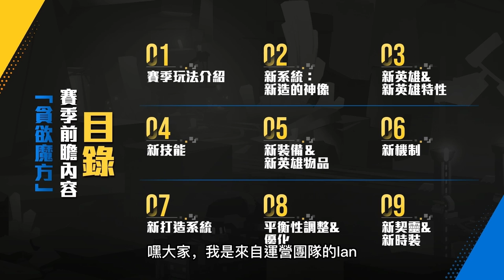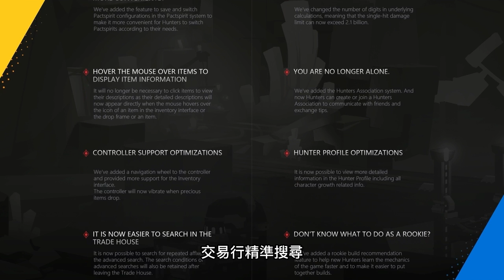《火炬之光：無限》全新賽季貪欲魔方 | 前瞻介紹 | 新英雄、新技能、新玩法搶先曝光！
00:00 開場
01:04 賽季玩法介紹
03:09 新系統：新神的造像
04:52 新英雄 & 新英雄特性
09:02 新技能
12:38 新裝備 & 新英雄物品
14:04 新機制
16:07 新打造系統
17:31 平衡調整與優化
18:32 新契靈 & 新時裝

《火炬之光：無限》新賽季「貪欲魔方」將在5月10號全球同步上線！

訂閱《火炬之光：無限》官方頻道的✨三大優勢✨
➊ 不錯過任何遊戲資訊
➋ 新賽季情報搶先看
➌ 不定時快閃序號活動